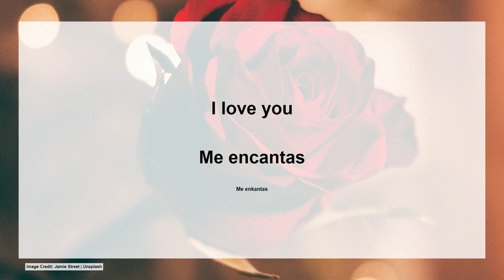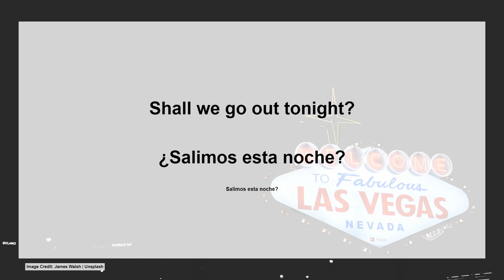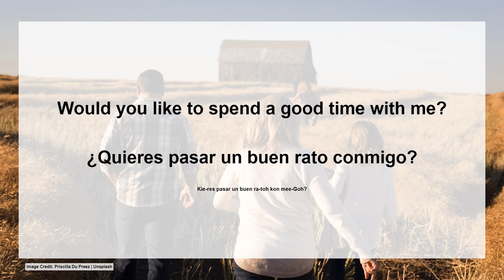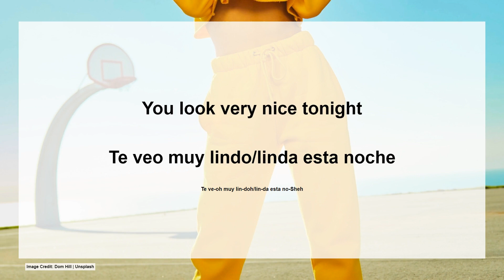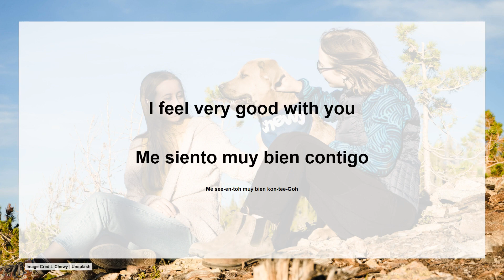20 Must Know Phrases When Dating in Spanish Speaking Countries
Are you interested in exploring different cultures in the Spanish speaking countries? Are you curious to learn the language and meet new people? This video is for you! Our 20 must know phrases when dating in Spanish speaking countries will help you navigate the dating scene in these countries. This video will teach you essential words and phrases you'll need to break the ice and make a good first impression. Let this video be your guide to learn the culture, perfect your Spanish and have an amazing experience. ¡Vamos a ello!